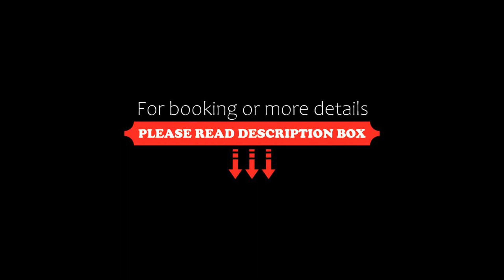Xala Boutique Hotel, Nha Trang, Vietnam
About Property:
You're eligible for a Genius discount at Xala Boutique Hotel! To save at this property, all you have to do is sign in.
Situated in Nha Trang, 400 m from Nha Trang Beach, Xala Boutique Hotel offers beachfront accommodation and various facilities, such as a bar. Among the facilities of this property are a restaurant, a 24-hour front desk and room service, along with free WiFi throughout the property. The accommodation features a tour desk, and currency exchange fo...
Property Type: Hotel
Address: 3 Tuệ Tĩnh, Nha Trang, Vietnam
Searching For
1. Xala Boutique Hotel - Nha Trang - Vietnam
2. Xala Boutique Hotel - Nha Trang - Vietnam Address
3. Xala Boutique Hotel - Nha Trang - Vietnam Rooms
4. Xala Boutique Hotel - Nha Trang - Vietnam Amenities
5. Xala Boutique Hotel - Nha Trang - Vietnam Offers and Deals
Audio Credit:
Track Title: Blank Slate
Artist: VYEN